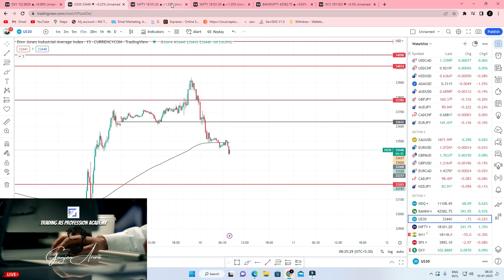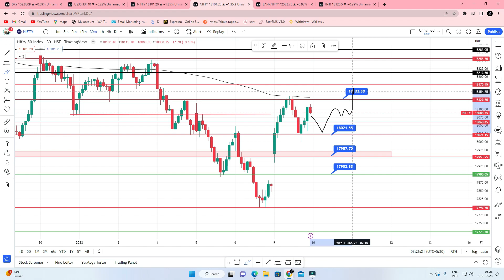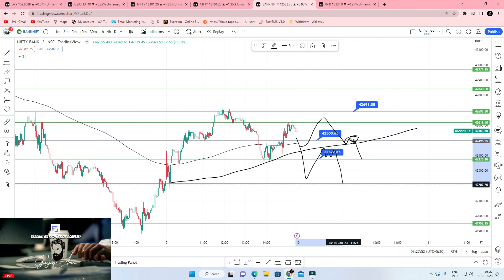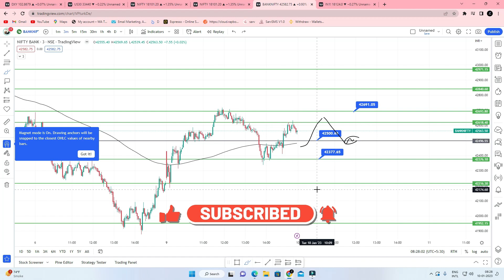10th Jan- Tuesday | Again Contradictions in Global Markets and Data | By Gunjan Arora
Recommended for traders with basic knowledge

➡️Learn Data Reading Skills | Read data with the eye of an Option Buyer.

➡️Connect on WhatsApp Chat Only- 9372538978